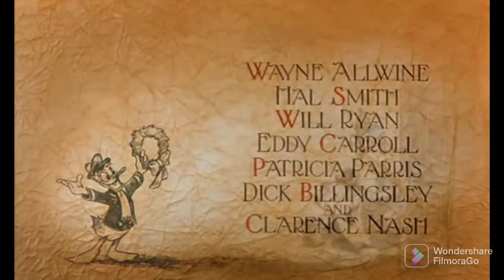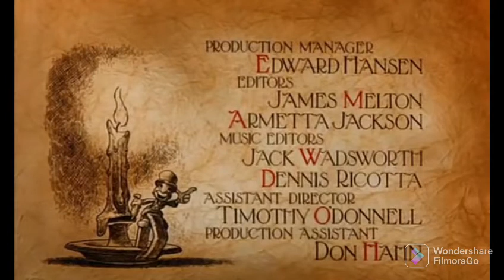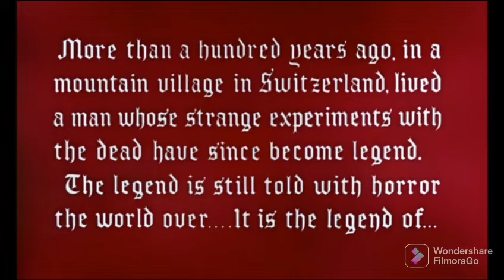Mickey's Carol Christmas 1977 Footege